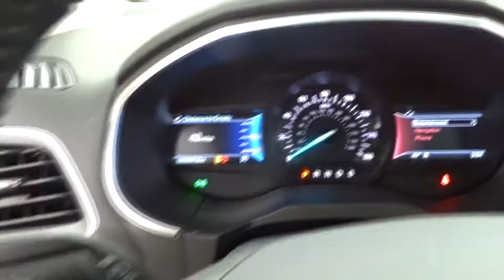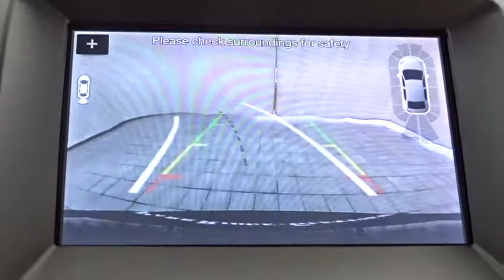2019 Ford Edge Niles, Schaumburg, Chicago, Highland Park, Arlington Heights, IL F39216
Burgundy Velvet Metallic Tinted Clearcoat New 2019 Ford Edge available in Niles, Illinois at Bredemann Ford. Servicing the Schaumburg, Chicago, Highland Park, Arlington Heights, IL area.

Bredemann Ford
2038 Waukegan Rd

TRANSMISSION: 8-SPEED AUTOMATIC W/SELECTSHIFT -inc: steering wheel mounted paddle shifters Active Transmission Warm-Up (STD),EQUIPMENT GROUP 301A -inc: Adaptive Cruise Control w/Stop & Go Front 180 Degree Camera split view and camera washer Voice-Activated Touchscreen Navigation System pinch-to-zoom capability SiriusXM Traffic & Travel Link a 5-year prepaid subscription Services are not available in Alaska and Hawaii SiriusXM audio and data services each require a subscription sold separately or as a package by Sirius XM Radio Inc If you decide to continue service after your trial the subscription plan you choose will automatically renew thereafter and you will be charged according to your chosen payment method at then-current rates Fees and taxes apply To cancel you must call SiriusXM at 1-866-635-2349 See SiriusXM customer agreement for complete terms All fees and programming subject to change Sirius XM and all related marks and logos are trademarks of Sirius XM Radio Inc Adaptive LED Headlamps LED amber light blade turn signals Auto-Dimming Driver's Sideview Mirro,ENGINE: TWIN-SCROLL 2.0L ECOBOOST -inc: auto start-stop technology (STD),FRONT LICENSE PLATE BRACKET,Turbocharged,All Wheel Drive,Power Steering,ABS,4-Wheel Disc Brakes,Brake Assist,Brake Actuated Limited Slip Differential,Aluminum Wheels,Tires - Front Performance,Tires - Rear Performance,Temporary Spare Tire,Heated Mirrors,Power Mirror(s),Integrated Turn Signal Mirrors,Rear Defrost,Privacy Glass,Intermittent Wipers,Variable Speed Intermittent Wipers,Rain Sensing Wipers,Rear Spoiler,Remote Trunk Release,Power Liftgate,Power Door Locks,Daytime Running Lights,Automatic Headlights,Fog Lamps,AM/FM Stereo,CD Player,Premium Sound System,Satellite Radio,MP3 Player,HD Radio,Steering Wheel Audio Controls,Telematics,Auxiliary Audio Input,WiFi Hotspot,Smart Device Integration,Bluetooth Connection,Pass-Through Rear Seat,Rear Bench Seat,Adjustable Steering Wheel,Trip Computer,Power Windows,Leather Steering Wheel,Keyless Entry,Keyless Start,Hands-Free Liftgate,Universal Garage Door Opener,Cruise Control,Climate Control,Multi-Zone A/C,Power Driver Seat,Power Passenger Seat,Leather Seats,Bucket Seats,Heated Front Seat(s),Driver Adjustable Lumbar,Passenger Adjustable Lumbar,Seat Memory,Auto-Dimming Rearview Mirror,Driver Vanity Mirror,Passenger Vanity Mirror,Driver Illuminated Vanity Mirror,Passenger Illuminated Visor Mirror,Floor Mats,Remote Engine Start,Mirror Memory,Engine Immobilizer,Security System,Traction Control,Stability Control,Front Side Air Bag,Blind Spot Monitor,Cross-Traffic Alert,Lane Departure Warning,Lane Keeping Assist,Rear Parking Aid,Tire Pressure Monitor,Driver Air Bag,Passenger Air Bag,Front Head Air Bag,Rear Head Air Bag,Passenger Air Bag Sensor,Knee Air Bag,Driver Restriction Features,Child Safety Locks,Back-Up Camera